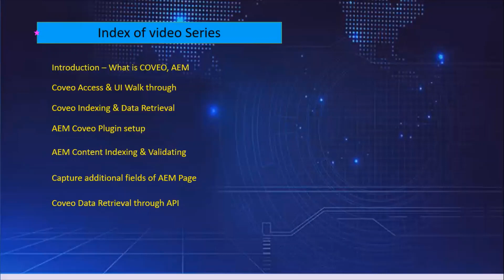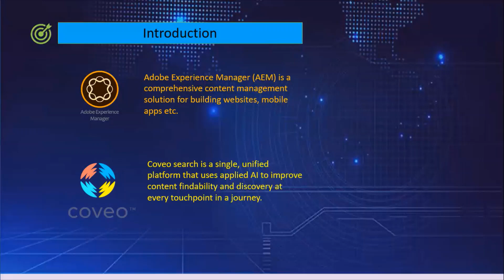AEM Integration with Coveo Part1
The video covers most of the AEM coveo topics.
AEM with coveo, what is coveo, what is AEM, coveo ui walkthrough, access coveo, coveo trial access, coveo indexing, coveo data retrieval,
AEM plugin for coveo, AEM content indexing in coveo, custom index in coveo, Coveo saas, Coveo AI,Coveo authentication methods,